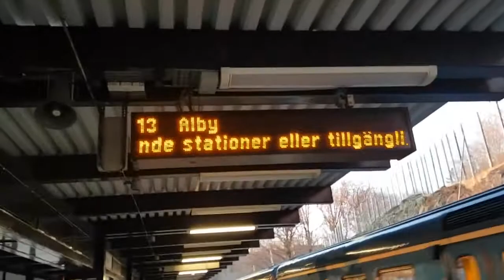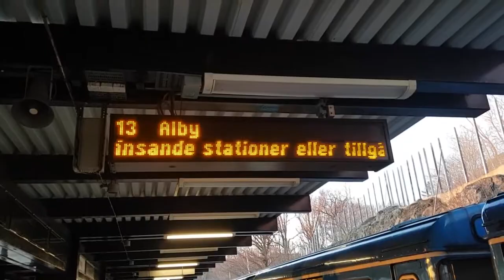Tunneltåg C6 på 🔴 röda linjen (tunnelbana 2), linje 13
Tunnelbanetåg av typ C6 på Linje 13, röda linjen, sträckan Ropsten-Norsborg, våren/sommaren/hösten/vintern 2020/2021/2022.

Stockholm Metro C6 series cars on the red line in the spring summer autumn and winter 2020/2021/2022.